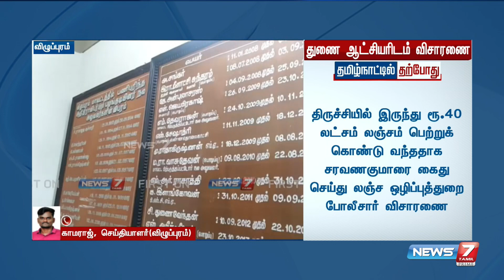விழுப்புரம் ஆட்சியர் அலுவலகத்தில் துணை ஆட்சியரிடம் விசாரணை